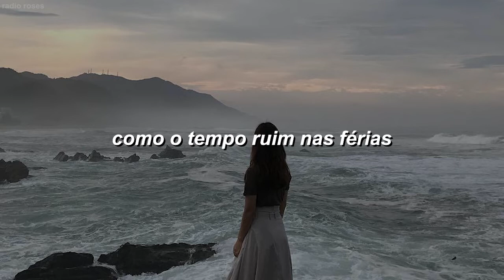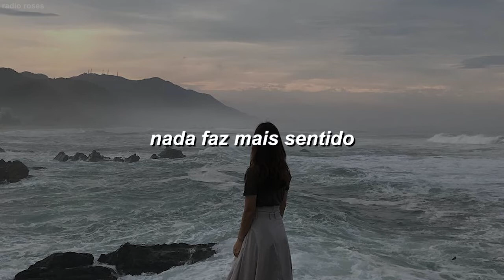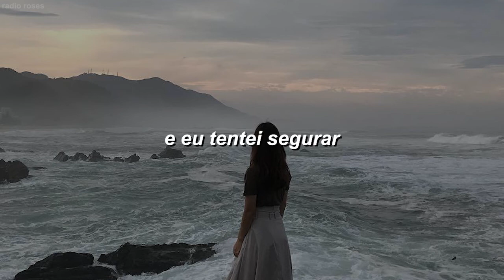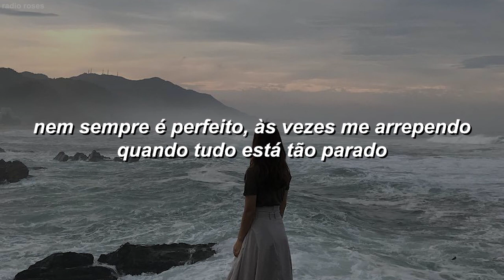Angèle - Plus de Sens (tradução)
✨ Letra:

Comme la météo en novembre
Comme une étincelle dans une pompe à essence
Comme un acouphène en silence
Rien n'a plus de sens
Comme le mauvais temps en vacances
Comme le verre de trop qui rend indécent
Comme la fin du monde qui attend

Et j'ai essayé de tenir
Oubliеr que j'ai peur de l'avеnir
C'est pas toujours parfait, j'ai parfois des regrets quand tout est à l'arrêt
Et je ne vais pas vous mentir
La vie sans vous est triste à mourir
Ce que je dis est vrai et si on le pouvait, on se retrouverait

Comme un con qui dit ce qu'il pense
Comme penser à nous deux quand elle me manque
Comme à la fin d'une romance

Oublier que j'ai peur de l'avenir

Quand on pourra fêter en grand
Quand on aura retrouvé l'important
Quand ce sera fini d'attendre
Tout prendra du sens